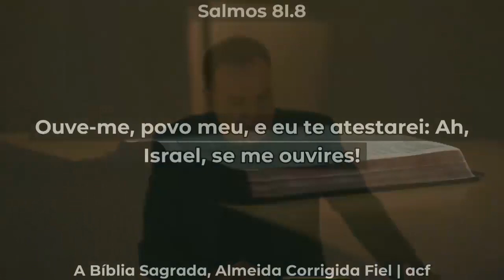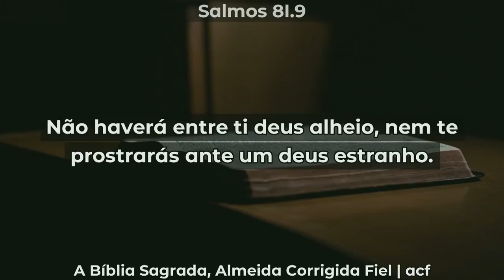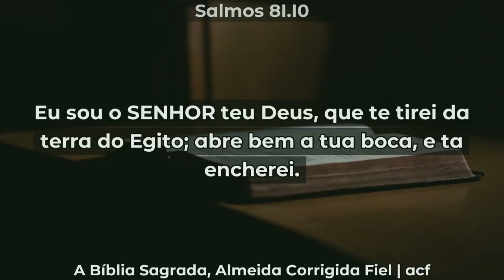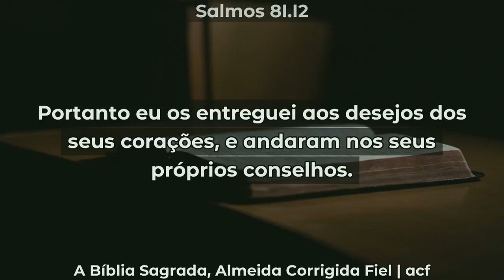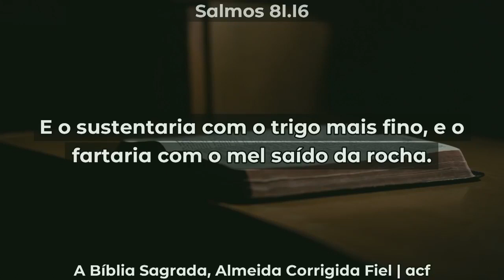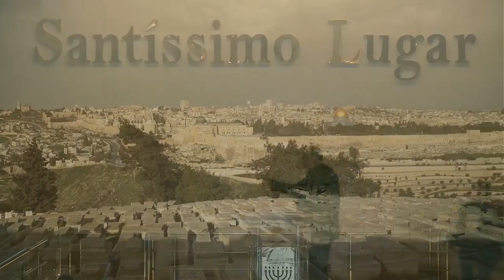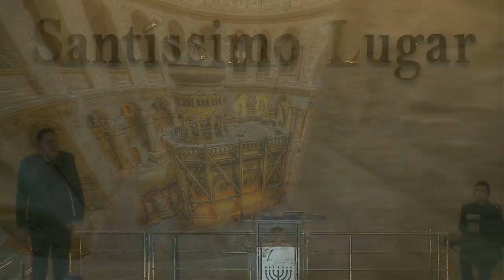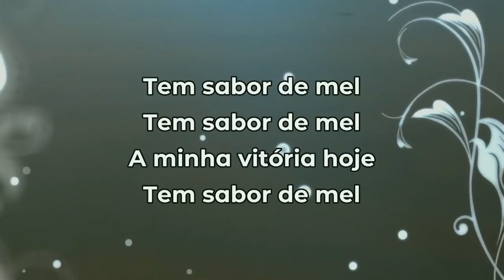CULTO EM SEU LAR